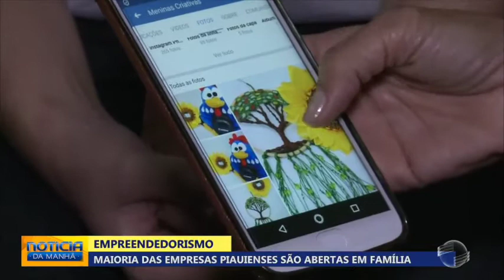Maioria das empresas piauienses são abertas em família